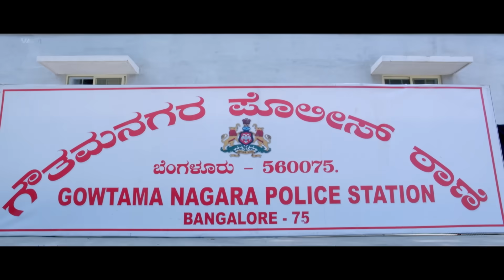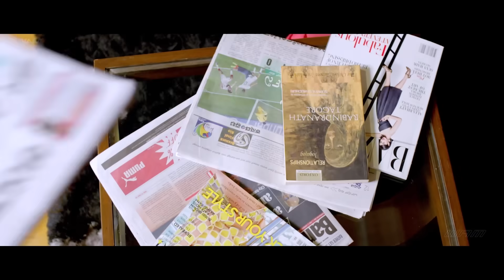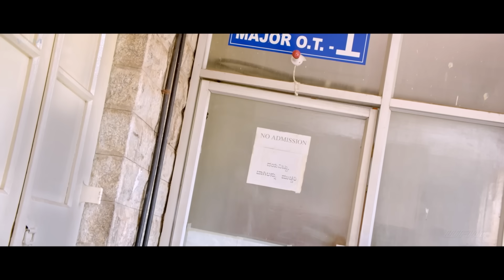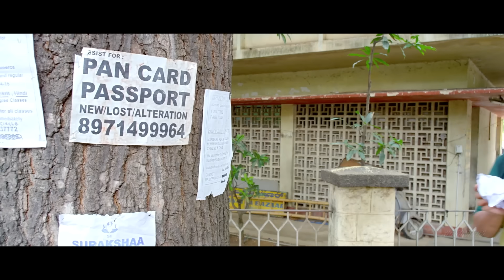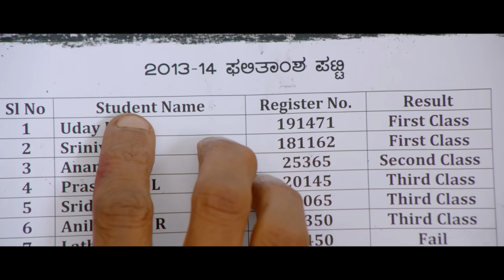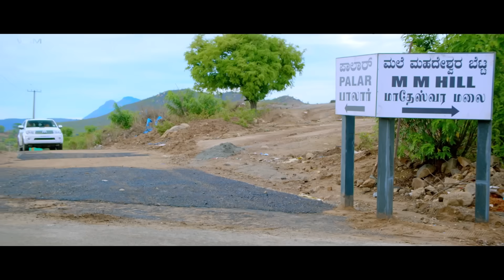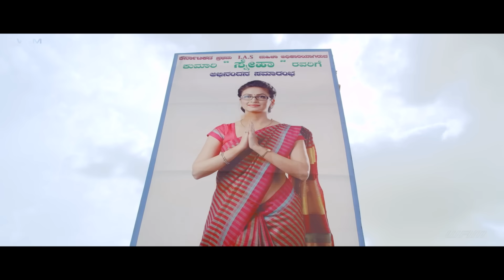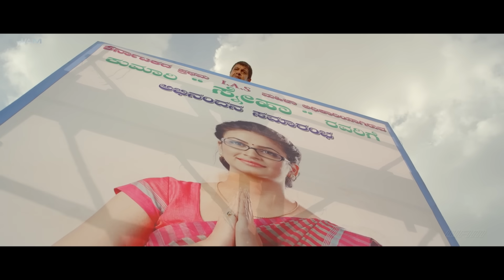BELLI DON South Full Movie In Hindi Dubbed | Shivaraj Kumar | Kriti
Belli comes to the city in search of a job but ends up working for a don who is also a politician. However, when the don gets killed by his rivals, Belli decides to avenge his death. WamIndia Movies